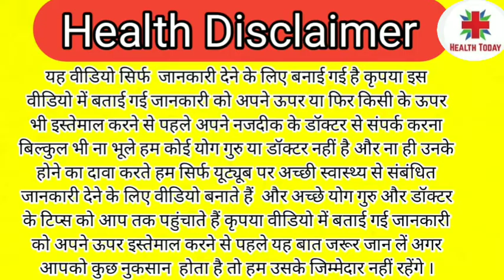पुरानी से पुरानी खाँसी होगी ठीक भुना अमरूद खाने के और भी सैंकड़ो फायदे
दोस्तो अमरूद खाने के अनेको फायदे होते है अमरूद में विटामिन सी प्रचुर मात्रा में पाया जाता है इसके अलावा यह आपकी इम्युनिटी को भी बढ़ाता है हमने आपको इस वीडियो के माध्यम से बताया है कि किस प्रकार भुने हुए अमरूद को खाकर पुरानी से पुरानी खाँसी को दूर करे और इसके अलावा में भुना अमरूद खाने के क्या क्या फायदे है जानने के लिए वीडियो को अंत तक जरूर देखें

स्वास्थ्य से जुड़ी हर नई जानकारी लेने व विभिन्न प्रकार की बीमारियों के लिए घरेलू नुस्खे जानने के लिए हेल्थ टुडे चैंनल को subscribe जरूर करें व bell icon पर all नोटिफिकेशन पर प्रेस करे ताकि डाली गई हर नई वीडियो की जानकारी आपको मिलती रहे ।

💥💥💥आपके अपने हेल्थ टुडे चैनल की अन्य वायरल वीडियो जिन्होंने लाखों view पाए और काफी लोगों को फायदा मिला आप भी फायदा लेना चाहते है तो अपनी पसंद अनुसार वीडियो जरूर देखें

(1) देशी काढ़ा कैसे बनाये ,सर्दी जुकाम खाँसी ठीक करें

पुरानी से पुरानी खांसी का इलाज,खाँसी जाएगी और कभी वापस नही आएगी,Home Remedy for Cough,cough home remedies,dry cough home remedy,dry cough home remedy for kids,dry cough sound effect,home remedies for cold,home remedies for cough and cold,homemade cough syrup,natural remedy for cough,sardi jukam ke gharelu nuskhe,sore throat remedies home,wet cough,bhuna amrud khane k fayde,bhune amrud khane k labh,bhuna amrud se khansi kre khtm ,भुना अमरूद खाने के फायदे ,भुना हुआ अमरूद खाने के लाभ ,भुने अमरूद से खाँसी करे दूर